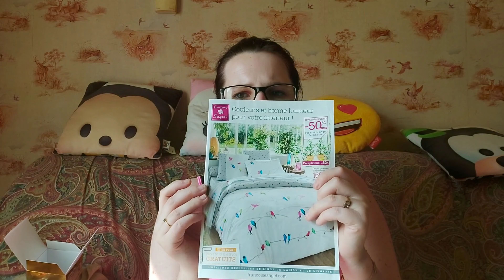Bon plan : Dr Pierre Ricaud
je filme avec un samsung A8 (2018) ou a70

a bientôt